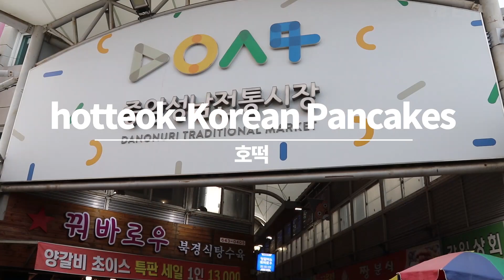강릉 중앙시장 호떡달인의 화려한 스킬(hotteok-Korean Pancakes) /Korea street food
오늘도 저의 영상을 봐주셔서 감사합니다.

I will reward you with a better video.

Price
KRW 700
USD 0.58

강릉 중앙시장 놀랄 호떡 군만두